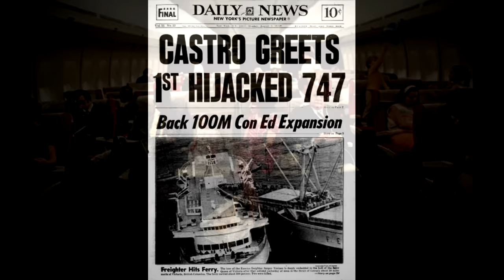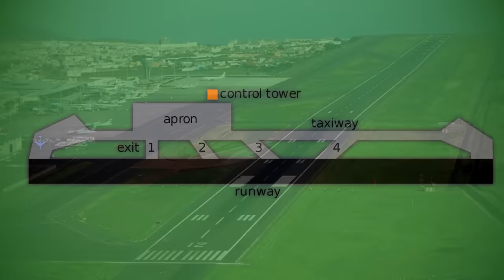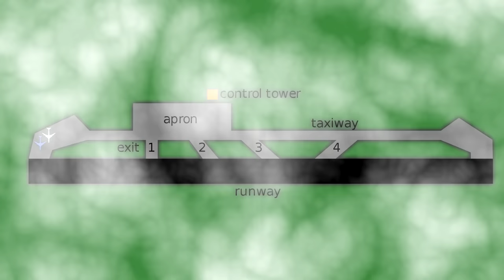Worst Air Disaster in History | Last Moments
What are the chances of two 747's colliding? Extremely low, as this video will explain, but it still happened.

"On March 27, 1977, two Boeing 747 passenger jets, operating KLM Flight 4805 and Pan Am Flight 1736, collided on the runway at Los Rodeos Airport (now Tenerife North Airport) on the Spanish island of Tenerife. Resulting in 583 fatalities, the Tenerife airport disaster is the deadliest in aviation history.
A terrorist incident at Gran Canaria Airport had caused many flights to be diverted to Los Rodeos, including the two aircraft involved in the accident. The airport quickly became congested with parked airplanes blocking the only taxiway and forcing departing aircraft to taxi on the runway instead. Patches of thick fog were drifting across the airfield; hence visibility was greatly reduced for pilots and the control tower.
The collision occurred when the KLM airliner initiated its takeoff run while the Pan Am airliner, shrouded in fog, was still on the runway and about to turn off onto the taxiway. The impact and resulting fire killed everyone on board KLM 4805 and most of the occupants of Pan Am 1736, with only 61 survivors in the front section of the aircraft.
The subsequent investigation by Spanish authorities concluded that the primary cause of the accident was the KLM captain's decision to take off in the mistaken belief that a takeoff clearance from air traffic control (ATC) had been issued. Dutch investigators placed a greater emphasis on a mutual misunderstanding in radio communications between the KLM crew and ATC, but ultimately KLM admitted that their crew was responsible for the accident and the airline agreed to financially compensate the relatives of all of the victims.
The disaster had a lasting influence on the industry, highlighting in particular the vital importance of using standardized phraseology in radio communications. Cockpit procedures were also reviewed, contributing to the establishment of crew resource management as a fundamental part of airline pilots' training."